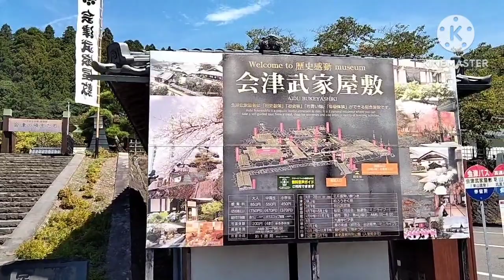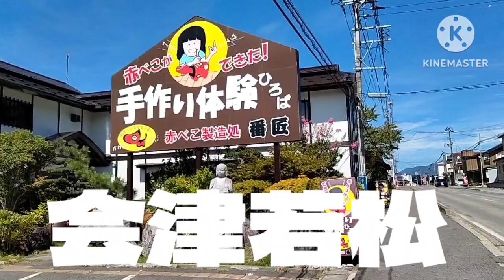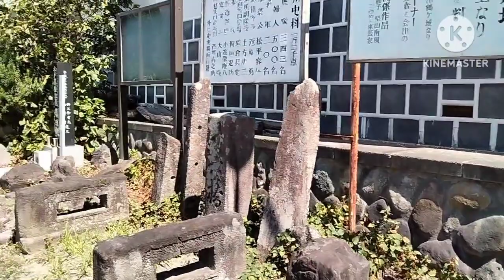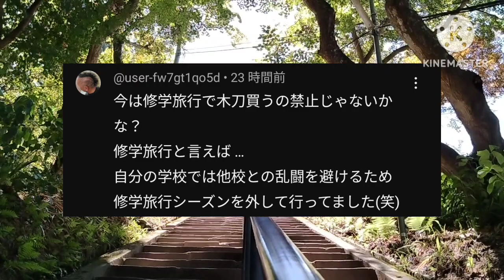【会津若松、さざえ堂】独女、新選組とさざえ堂を散策🚵💕#582#いわき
【会津若松、さざえ堂】
独女、新選組とさざえ堂を散策🚵💕#582